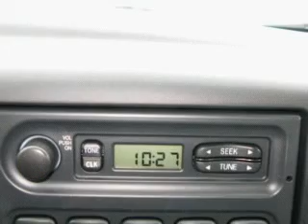2008 Ford Super Duty F-750 in Vienna, VA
2008 Ford Super Duty F-750
Manual Transmission
Exterior: White
Mileage: 10